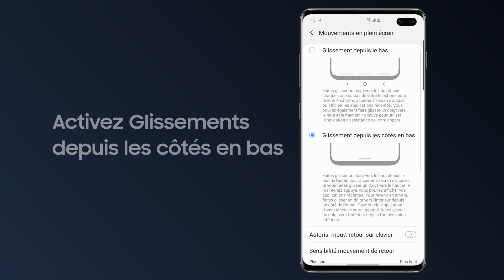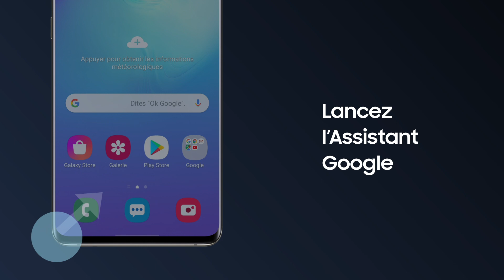Samsung How To: Comment utiliser la navigation par gestes sous Android 10?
Dans cette vidéo, nous te présentons comment configurer la navigation par gestes à l'écran avec Android 10 et quels avantages cette fonction apporte dans l'utilisation quotidienne.